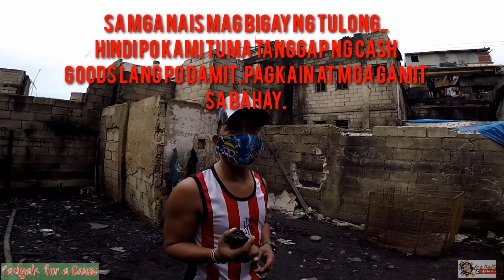Vlog for a Cause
Nag hanap at nag bigay po kami ng mga Goods para sa mga Na Sunugan sa Kabisig floodway... Bike lang ang tanging way namin para ma ihatid ito..